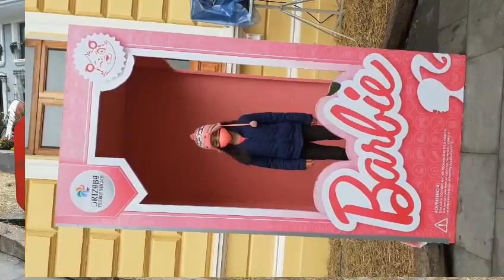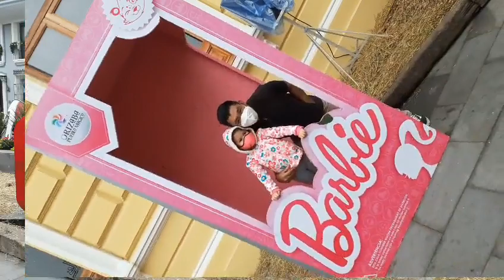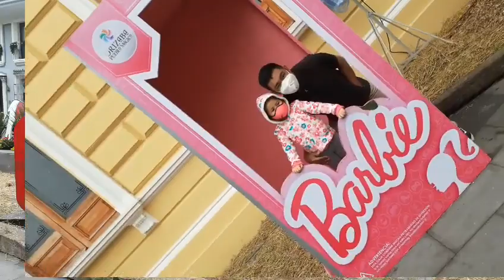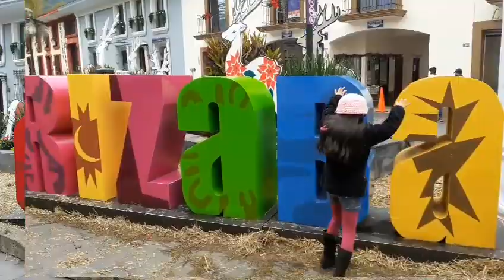Navidad en orizaba veracruz, por primera vez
con la family.